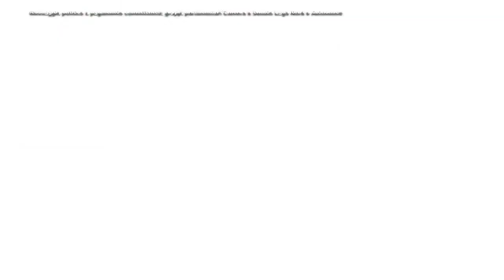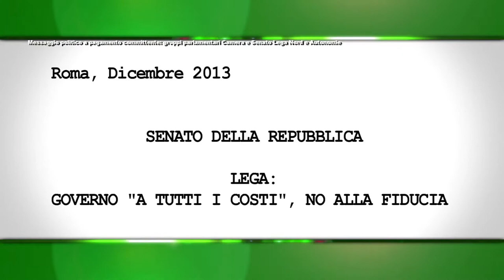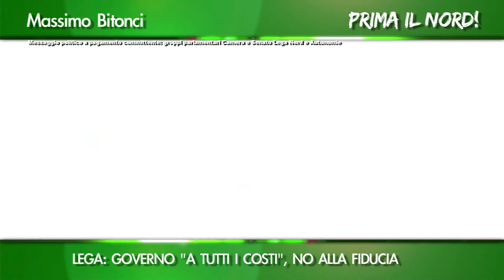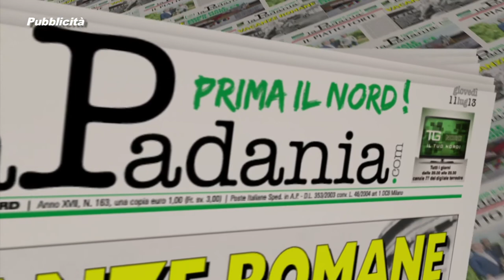PRIMA IL NORD - PUNTATA 065 - LEGA: GOVERNO "A TUTTI I COSTI"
PRIMA IL NORD - PUNTATA 065 - LEGA: GOVERNO "A TUTTI I COSTI", COSTI",
NO ALLA FIDUCIA- Deputati e Senatori della Lega Nord